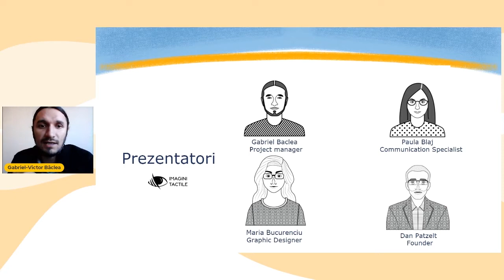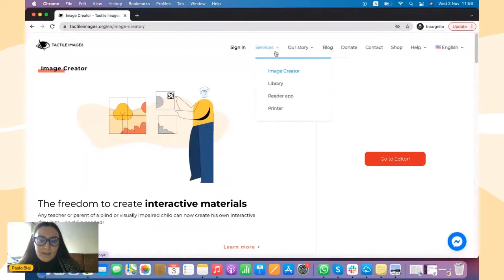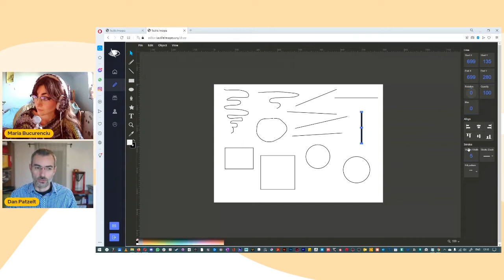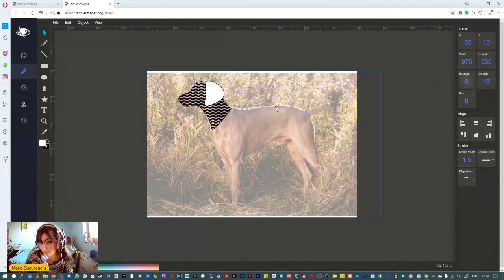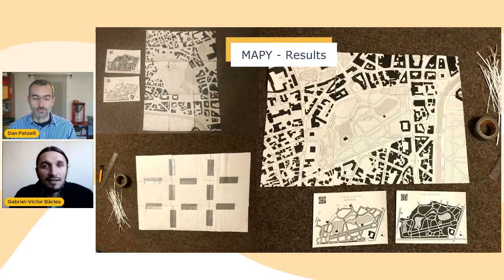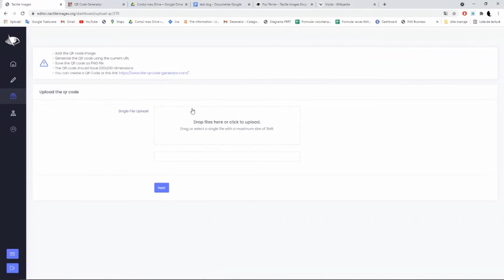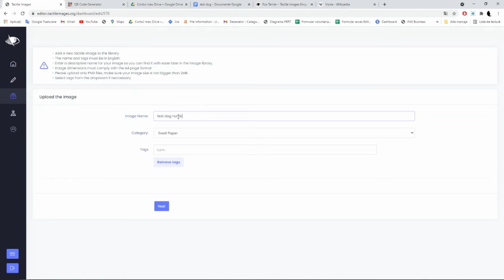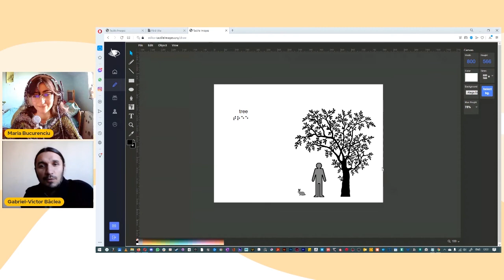How to create interactive Tactile Images - Graphic Image Creator - Interactive Augmented Reality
👁️ Tactile Images offers the blind and the partially sighted easy access to visual content and education.

The e-learning platform offers sighted people (parents, teachers or volunteers) access to a LIBRARY of over 800 self-describing tactile graphics and allows the creation of personalized content with the aid of the EDITOR and DRAWER.

The mobile app READER (for now available only for iOS) facilitates the independent study of tactile graphics, by playing the role of the specialist over the shoulder. It follows the finger of the blind person on the tactile graphic and transmits the audio information through VoiceOver.

The READER app uses modern technologies like Artificial Intelligence, Machine Learning, Finger Tracking and Interactive Virtual Reality.

Help us empower more blind people! You can translate or donate!

Sponsors ➡️ The Ministry of Culture, The Civic Innovation Fund, OVM Petrom, The Orange Foundation, Hewlett Packard Enterprise, ING Bank Romania, Electrica S.A, Windows Romania.